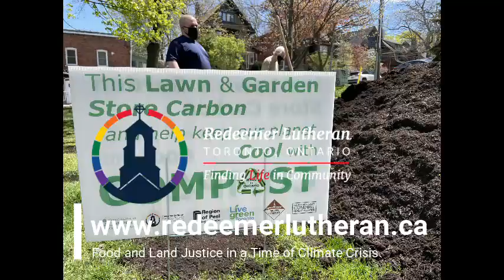Compost Awareness Week Event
Part of our Community Education Series
"Food and Land Justice in a Time of Climate Crisis